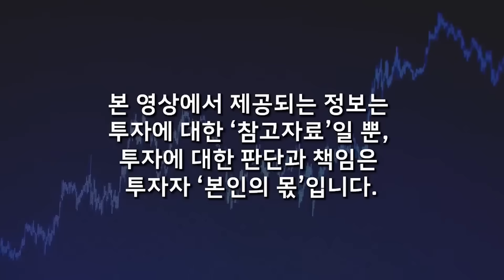"모두 착각하고 있어요", 일본 경제가 박살 난 이유 (김정호 교수 / 2부)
📌 제목: "모두 착각하고 있어요", 일본 경제가 박살 난 이유 (김정호 교수 / 2부)